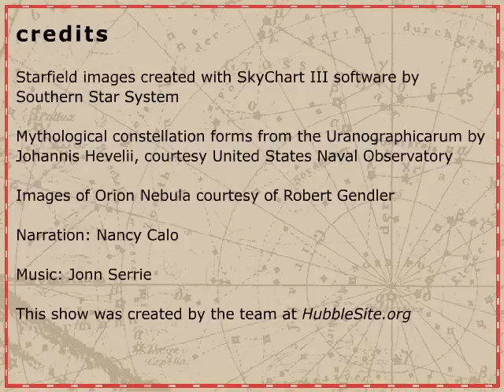Tonight's Sky: February 2010